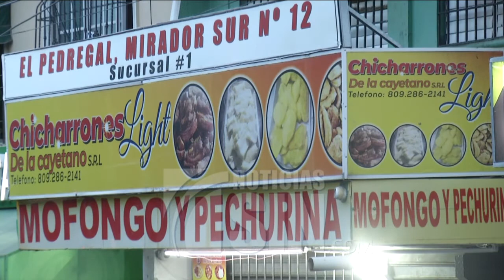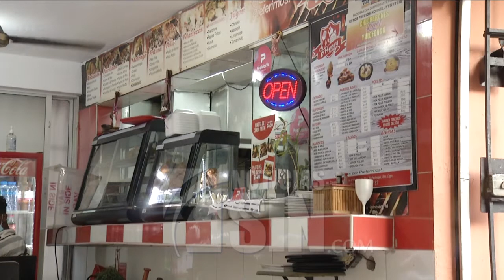Consumidores de carne de cerdo dicen continuarán consumiéndolo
Varios  consumidores de chicharrón dicen no sentir temor a la enfermedad que está  afectando los cerdos, por lo que   dicen que seguirán comprando el producto.

En tanto que, vendedores afirman que a pesar de lo que está sucediendo con los animales la venta permanece estable.